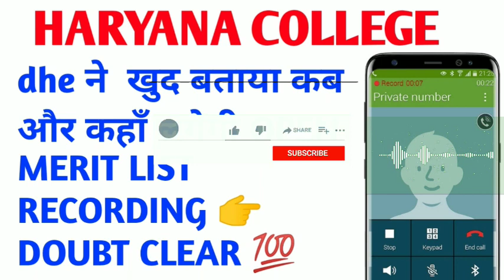Haryana college open counselling 2020 | haryana college admission 2020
Haryana college open counseling | dhe ने खुद बताया | haryana college admission 2020 open counselling

haryana college merit list 2020,
Haryana BA College Admission 2020
dsd college Gurugram admission form 2020
college Admission 2020 Haryana Hisar
highereducationharyana2020-21#haryanacollegefirstmeritlistkaisedekhe2020
haryana college merit list,haryana college exam news,haryana college admission 2020 documents,haryana college admission 2020,haryana college merit list 2020, 2020Haryana College Admission News
Haryana College Admission Form Kaise Bhare
Haryana College Admission Last Date
हरयाणा कॉलेज एडमिशन 2020

kurukshetrauniversityadmission2020haryana college admission 2020-21
Online form Haryana College Admission 2020,Govt College Online Admission 2020,Haryana BA College Admission 2020,college Admission 2020,crsu b.ed 1st year exam date 2020,ccsu exam news today,crsu b.ed exam date
How to fill Haryana College Admission form 2020-21.
haryanacollegeadmissiononlineformharyana College Admission Online form kaise bhare 2020।